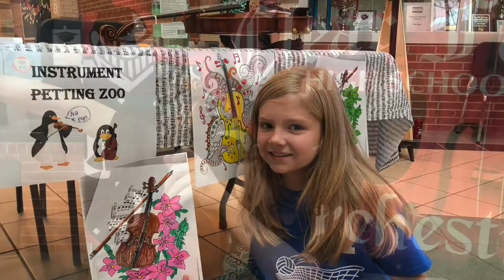Clear Falls HS Orchestra Banquet: Disco Fever 2018 19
This video has a bunch of pictures from the 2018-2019 school year.

Can't wait to see you guys again next year!